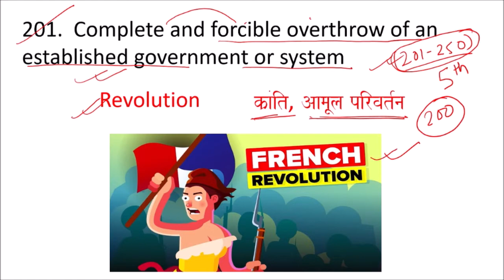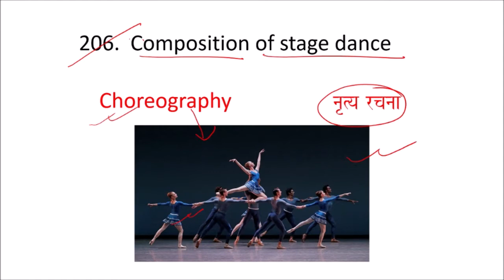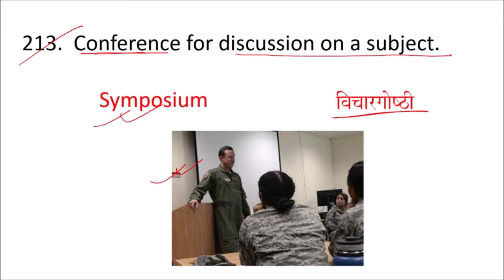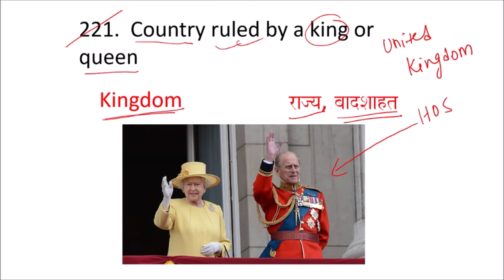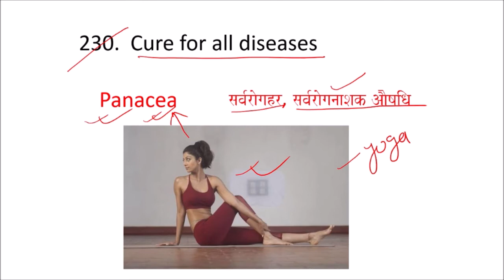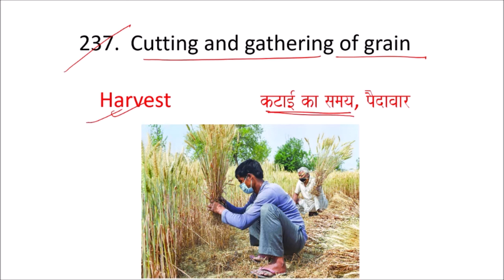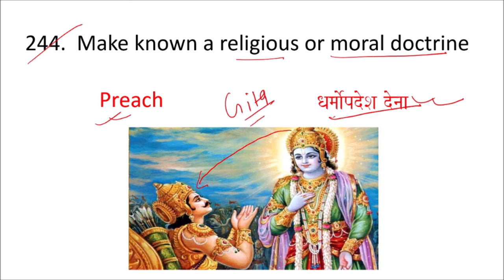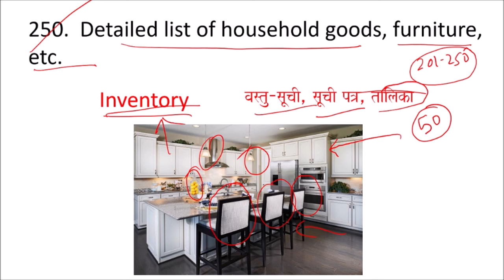A MIRROR OF ONE WORD SUBSTITUTION | PART - 5 | FOR SSC, CDS, NTPC, RAILWAY, BANK & ALL EXAMS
ONE WORD SUBSTITUTION | A MIRROR OF ONE WORD SUBSTITUTION | DR. ASHOK KUMAR SINGH | PART -5 | FOR SSC, CDS, NTPC, BANK, RAILWAY & ALL COMPETITIVE  EXAMS
1. Most Important One word substitution
2. Important one word substitution
3. One word substitution for all competitive exams
4. One word substitution for SSC chsl 2021
5. Important one word substitution for Airforce
6. important one word substitution for SSC
7. Important one word substitution for all gov. exam
8. Most Important One word substitution for all competitive exams
one_word_substitution arihant_one_word_substitution In this video One Word Substitution are explained in an easy way with the help of root words and pictures. All arihant book (Objective English).

3

Dislike